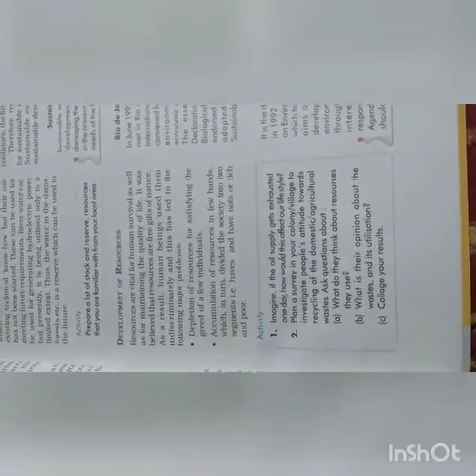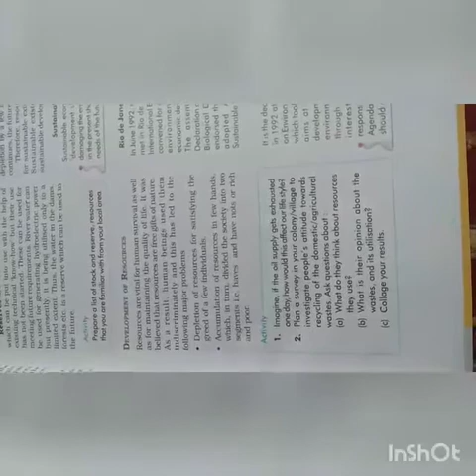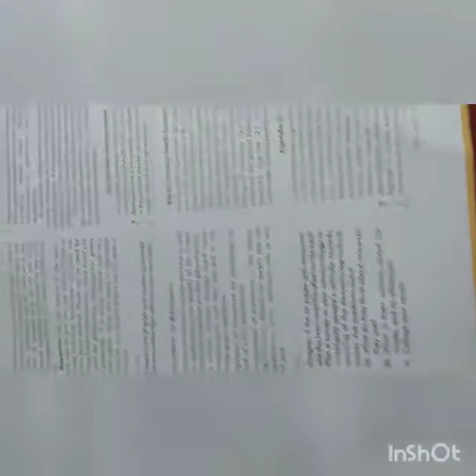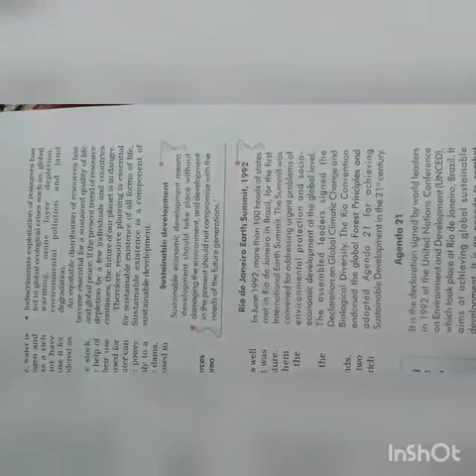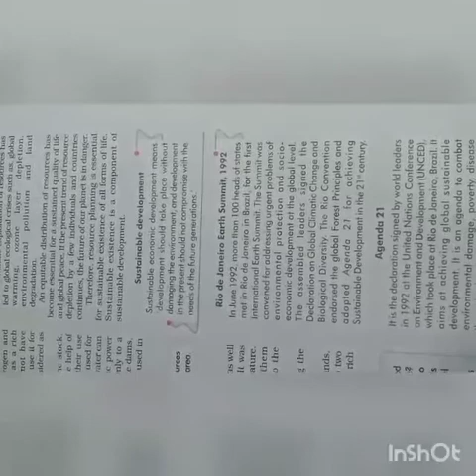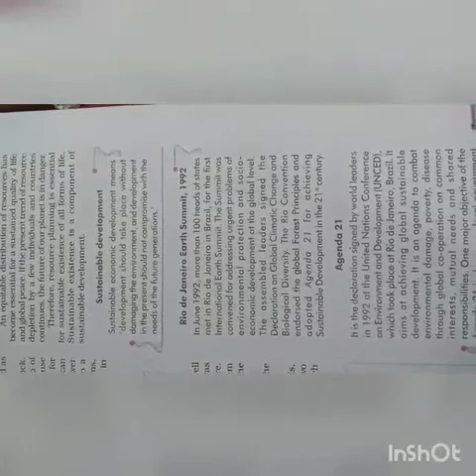10th Geography L4 by Miss Maneesha Koul